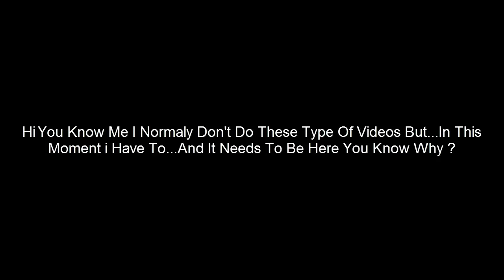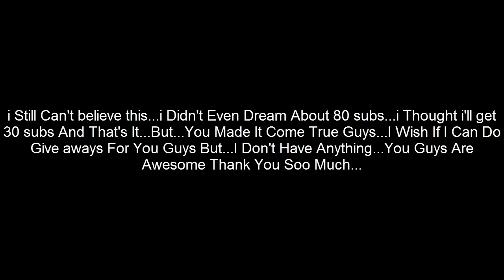THANK YOU SOO MUCH GUYS !!!!!!!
Thank You sooo much Guys...You Really Made My Day...
Take Care and GoodBy